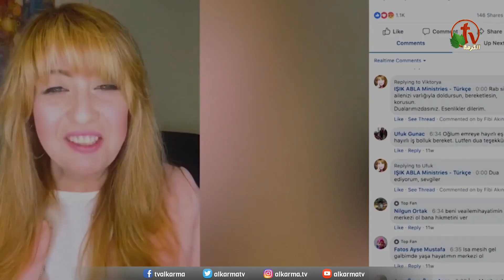ISIK ABLA - Episode Teaser || Friday July 2, 2021 - Alkarma TV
IŞIK ABLA was born in Istanbul, Turkey, and raised in a Muslim home. Throughout her life she experienced verbal and physical abuse, and found herself in an extremely violent abusive marriage to a Muslim man.

Her message of hope, love, and redemption, found only in a loving God, resonates and continues to reach the Muslim world for Christ.  As a Muslim background believer, she is uniquely positioned, knowing the culture, language, and social norms, to authentically and relationally share the good news of Jesus Christ to Muslims.